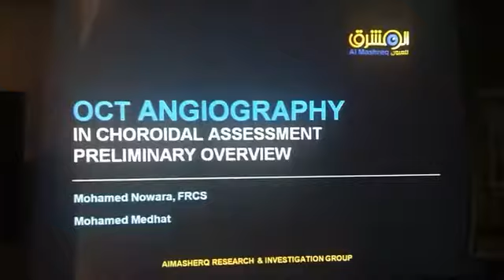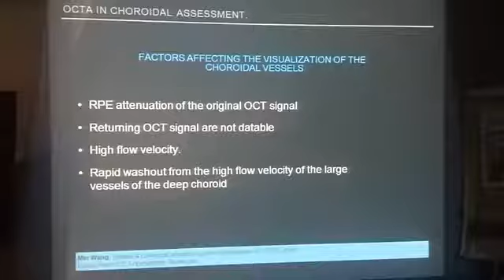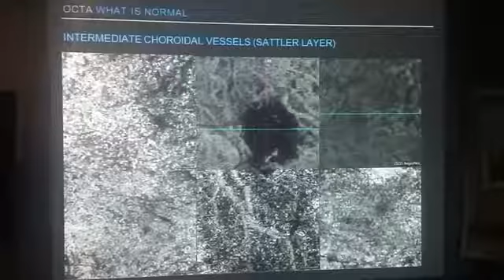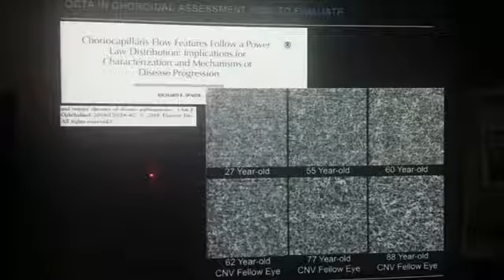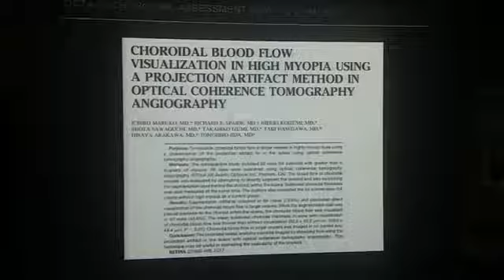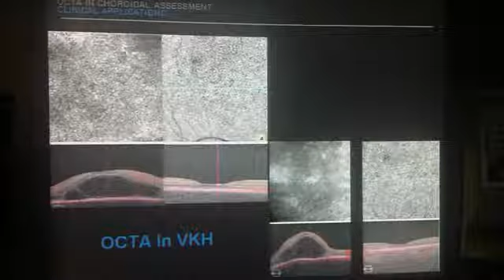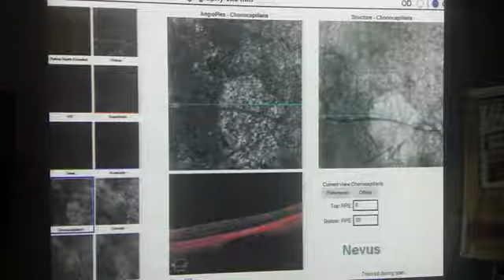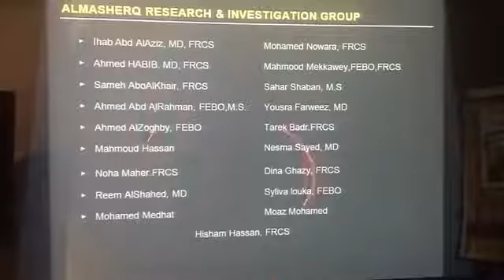OCTA in choroidal assessment by Dr Mohamed Nowara